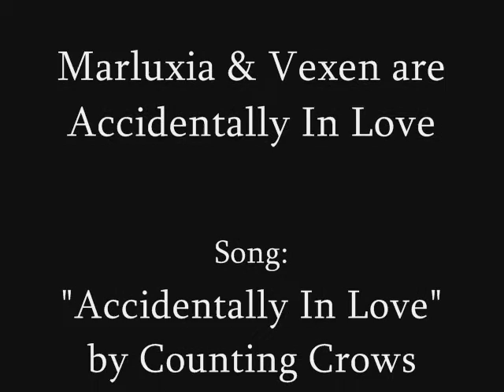411 DAY- Accidentally in Love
HAPPY 411 DAY EVERYONE!
On this very special day celebrating the love of Vexen and Marluxia I have created a cute little vid of our fave couple. I hope that you all enjoy it

Song: Accidentally in love
Artist: Counting Crows
Credits song: In Your Arms
Artist: Hello Goodbye

KH characters are not mine but property of Squeenix.